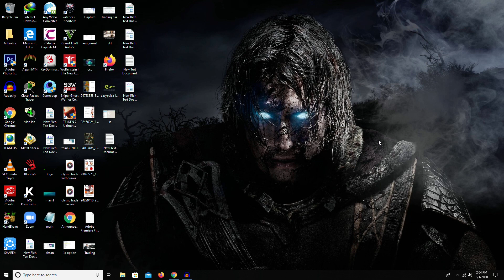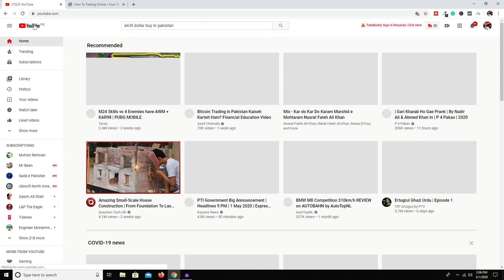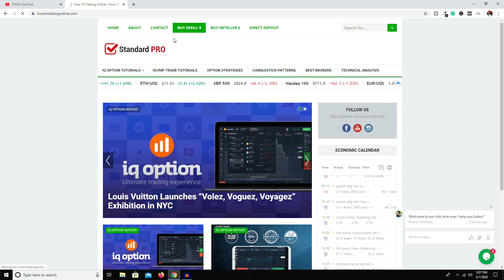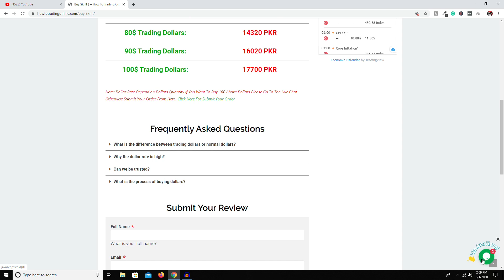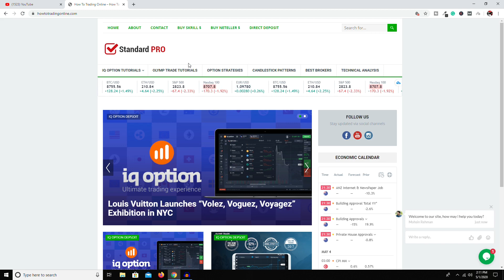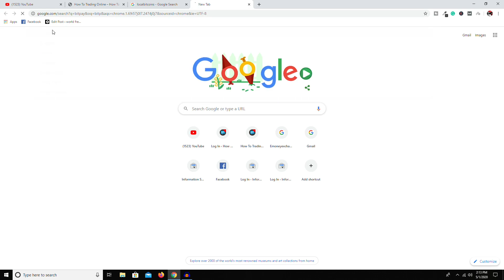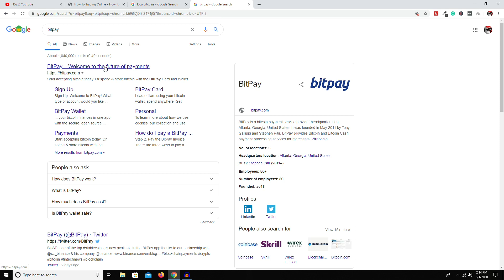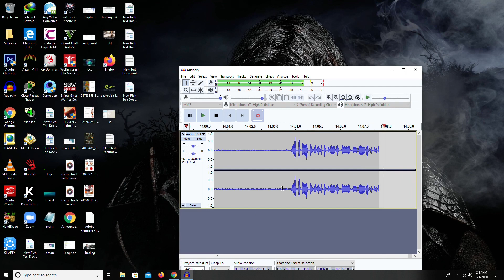Buy Skrill Dollar in Pakistan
In this video, I will guide you on how to buy skrill dollar in Pakistan. Many people don't know how to buy skrill dollars but in this video, I will completely guide you to buy skrill dollar in Pakistan. In the video, I am also sharing another method for deposit money in skrill. I hope this video is helpful to you.

Quries Solved:
how to buy skrill dollar in Pakistan
deposit money in skrill
Buy skrill